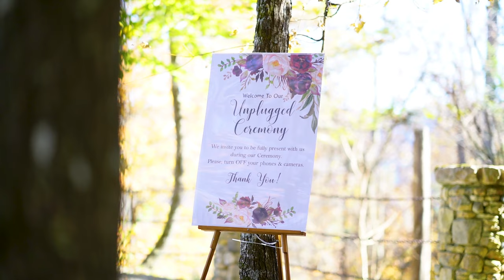Mr. and Mrs. Mike Edman | October 22, 2022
Fun fact: Mike and Taylor are my neighbors and when they asked me to film their wedding it was a no brainer. These two are perfect for each other and every day they show their love to the world.

Enjoy their wedding video as we all get to celebrate this special day!

Venue: Confluence Resort- Hico, WV
Sony a7iir- 50mm 1.8 / 85 mm 1.4
Drone Mavic Air Pro 2